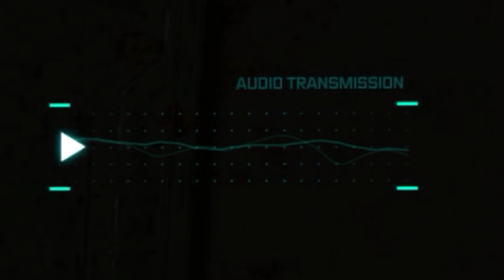DEATH FROM ABOVE | Transformers: Fall of Cybertron #6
The Fall of Cybertron continues in Chapter VI: Death From Above. In this chapter the Decepticon side of the campaign finally begins as the Combaticon Vortex soars through the Hydrax Canyons in order to bring down a bridge that will force the stolen Energon straight into a Decepticon ambush.

Included in this video is the Car Wash of Doom achievement.

Get exclusive access to future projects, behind the scenes, and other great features by Joining as a Frenzy supporter today!